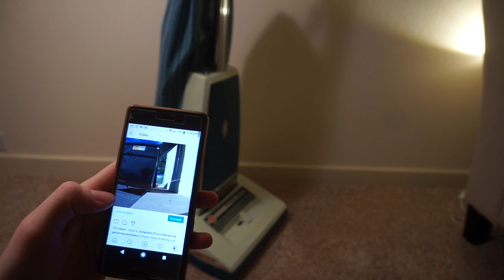Mail Bag , Vacuum Of The Month Hoover Concept one results 11-2018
Mail Bag , Trolls& Vacuum Of The Month Hoover Concept one 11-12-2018

This video is set on a YouTube premiere which means I'll be watching the video live with you  and answering questions.  premieres at 10:15 a.m.